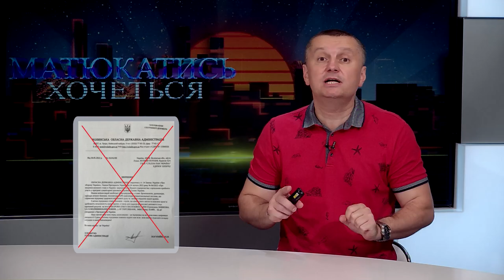Затримання душевнохворої, майбутні попИ у російській формі, смерть військового | Матюкатись хочеться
Черговий випуск програми «Матюкатись хочеться». Сьогодні Роман Вербич говорить про лучанку, яку використали росіяни, військову форма для майбутніх священників та про загибель військового під Луцьком.